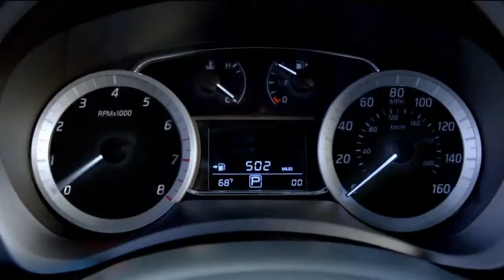Nissan comm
Ghg